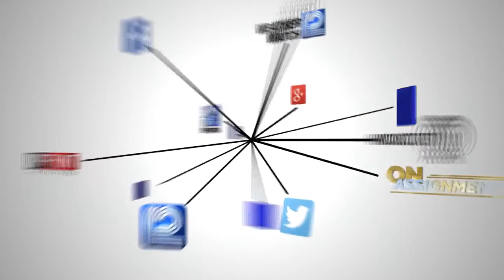Evers extends face mask mandate